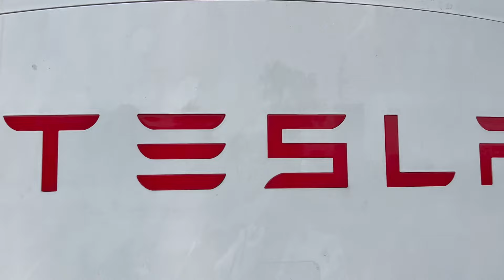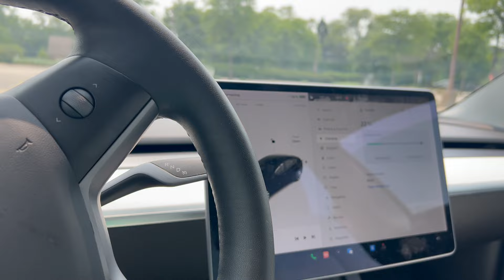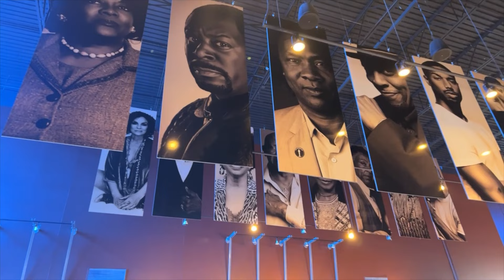I DID IT | MY FIRST VLOG!!! | POOL PARTY | CRATE & BARREL SHOPPING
HEY GUYS I DID MY FIRST VLOG!!! I'M STILL LEARNING BUT I WANTED TO BRING YOU GUYS WITH ME THROUGHOUT MY BUSY WEEK! LOVE YOU, GUYS. I HOPE YOU ENJOY IT. XOXO THERESAD